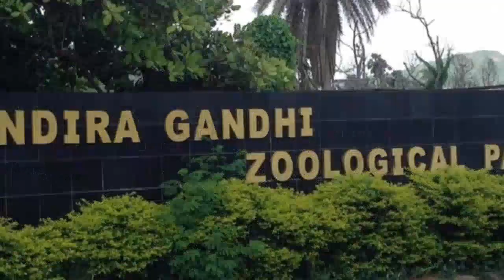Visakhapatnam tourist places Best places to visit in Visakhapatnam Vizag विशाखपटनम